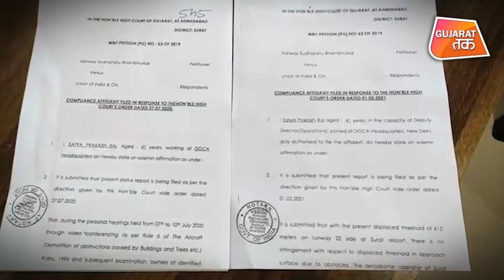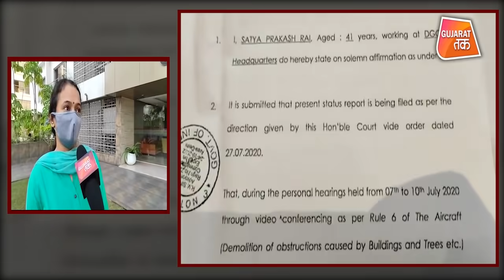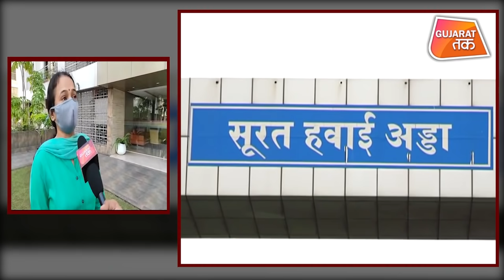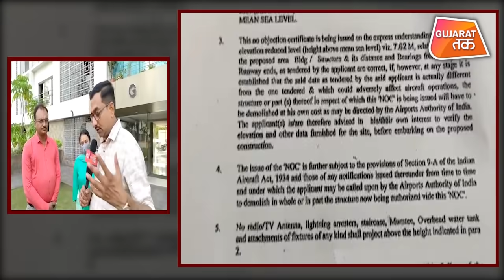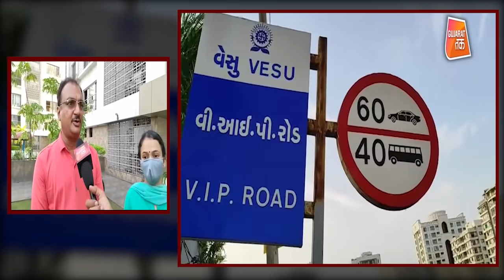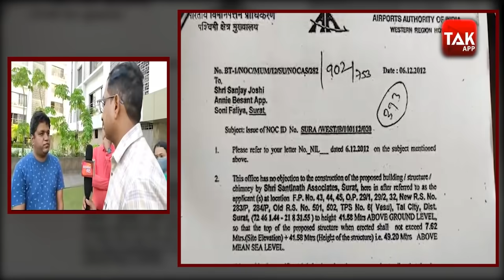Surat માં હજારો પિરવાર બનશે ઘર વિહોણા ? Gujarat Tak | Surat Airport Part-1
સુરતના વેસુ વિસ્તારના એરપોર્ટના રન-વે માટે આજુબાજૂની ઊંચી ઈમારતો પર તવાઈ બોલાવવાની શકયાતાઓ છે.